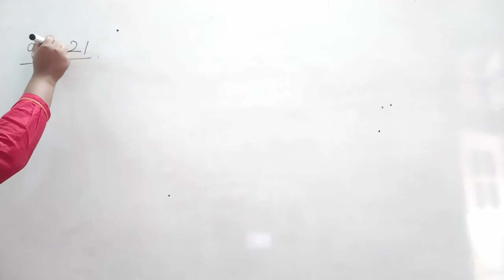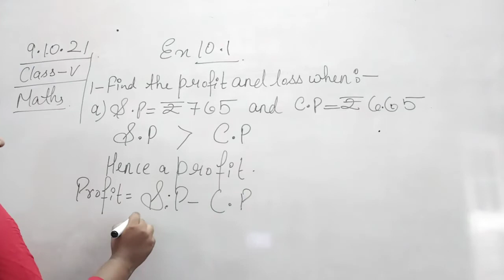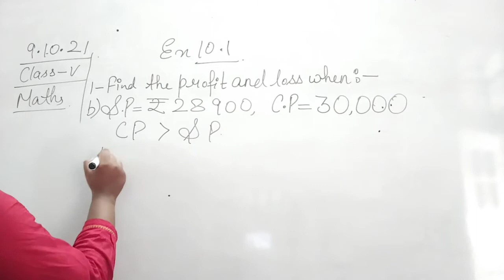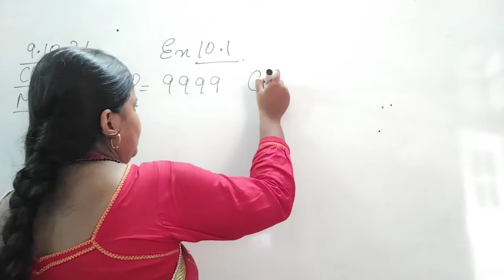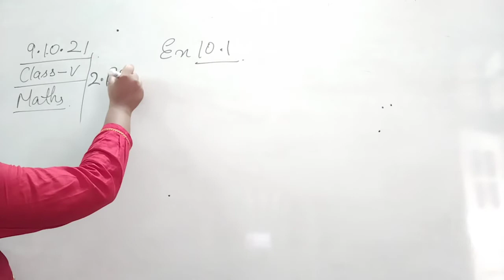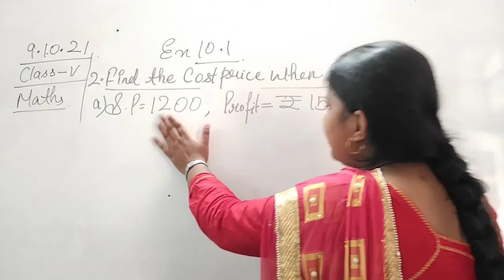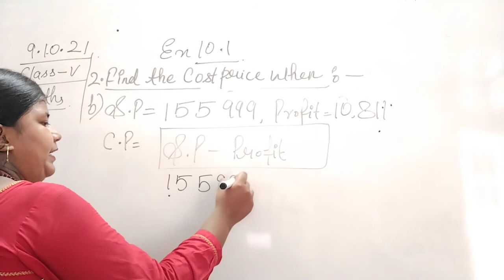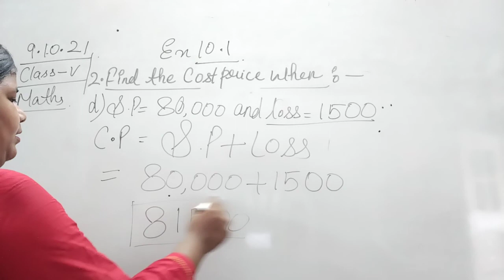CLASS V MATHEMATICS 09 10 2021 BY MS STUTI DUBEY